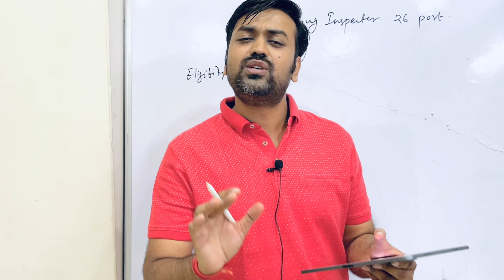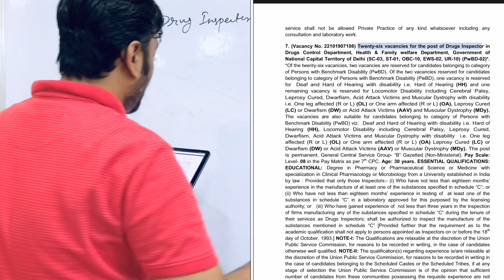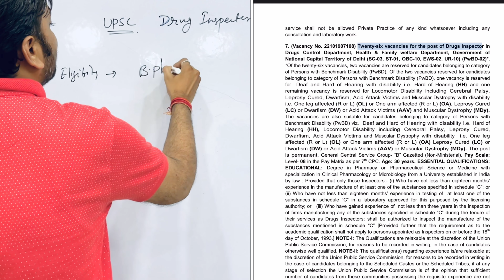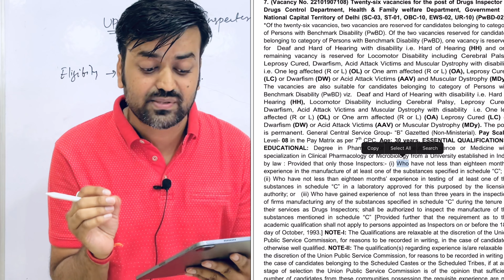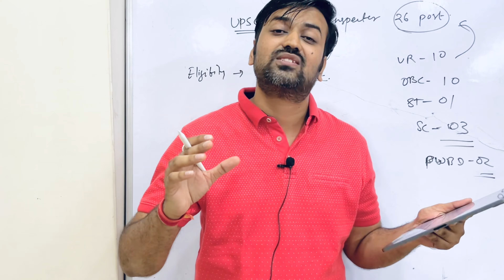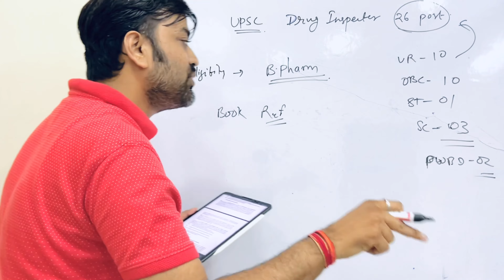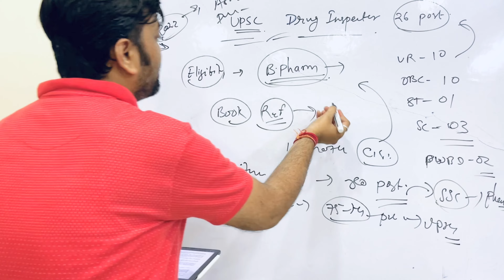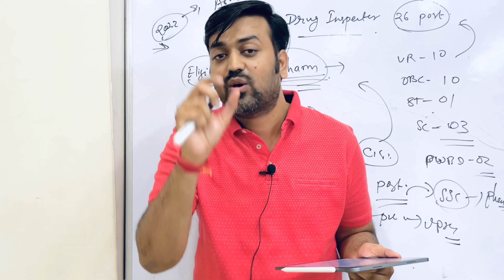Drugs Inspector Vacancy 2022 || UPSC Drugs Inspector (26 posts) || upsc drug inspector vacancy 2022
about this video - drug inspector vacancy 2022 upsc
This video other search important following topics :-
1. Drug inspector kaise bane in hindi
2. Drug inspector
3. Drug inspector exam eligibility
4. Drug inspector exam pattern
5. Drug inspector interview
6. Drug inspector salary
7. Drug inspector exam syllabus
8. Drug inspector job profile
9. Drug inspector responsibilities
10. Drug inspector vacancy 2022

How to become a drug inspector | drug inspector kaise bane in hindi | drug inspector
Books Recommendation -
1. Pharmacology - kd tripathi
2.HAP - rose and wilson anatomy and physiology
AK Jain
3. biochemistry satyanarayana
4. Inorganic Chemistry gr chatwal pharmaceutical
5. Organic Chemistry ps kalsi
6. Jurisprudence
7. Pharmaceutics rm mehta
8. Pharmacognosy by ck kokate
9. For GK

Drug Inspector Vacancy 2022
drug inspector || Drug Inspector || drug inspector eligibility || drug inspector Vacancy || Drug Inspector exam & role